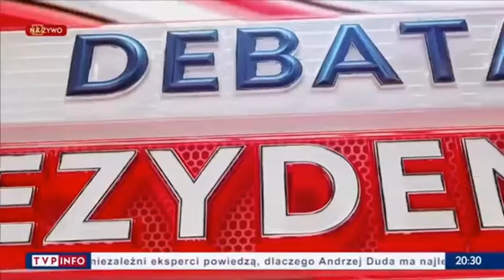Stanisław Żółtek - Meme